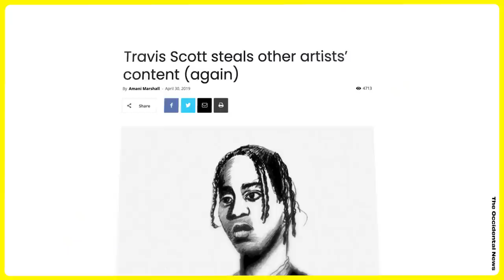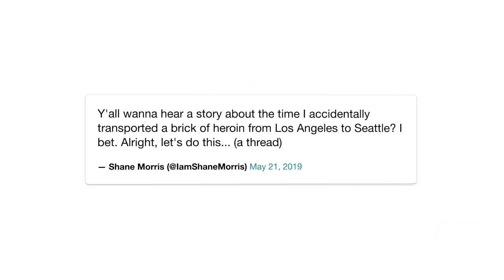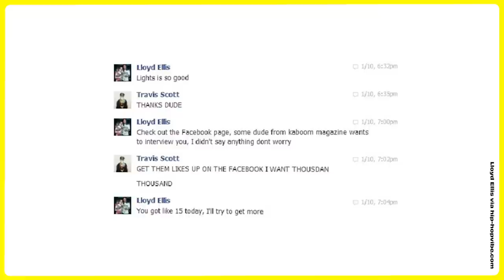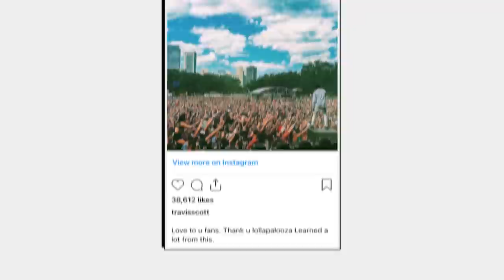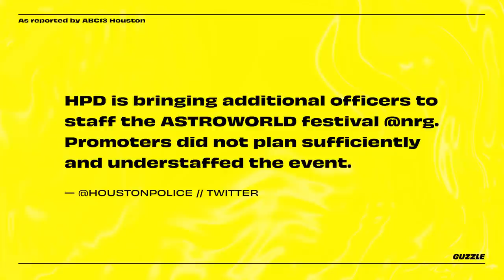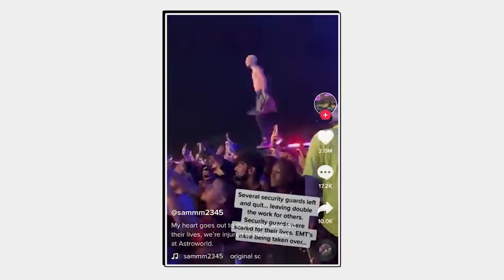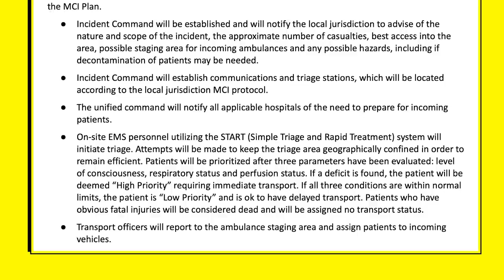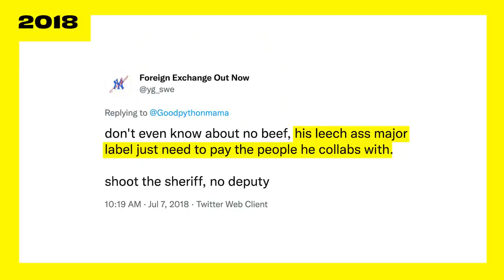Travis Scott: Rage Gone Wrong • Astroworld Documentary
Travis Scott’s Astroworld Festival in 2021 was one of the deadliest concerts in history, but was it a tragic accident or were dangerous red flags missed? If you ask Travis’ “ex-manager” Shane Morris, he’ll tell you he tried to warn everybody years ago. But Shane also has a history of lying online, so are his claims about Travis’ shady past true? This documentary digs deep into Travis’ quick rise to fame, the rage culture at his concerts and the tragedy at Astroworld 2021, investigating how it happened and how it can be prevented in the future.

Chapters
00:03:47 — The early years of Travis Scott
00:08:50 — Travis' "ex-manager" spills the tea
00:17:01 — Shane fools the Internet
00:22:36 — Investigating Shane's claims
00:40:34 — Travis, the king of rage
01:00:59 — "It was like literal hell"
01:22:19 — The aftermath of AstroWorld
01:46:27 — Travis breaks McDonalds

Help those impacted by the Astroworld tragedy.

About Guzzle
Hi! I'm Mary, and this series spills the tea on shady money-makers.

Help me make content for years to come.

Courses
Learn video production + editing from me through fun courses.

Gear
See what gear I use to make videos.

Thumbnail image
Photo of Travis Scott by Pieter Henket via Paper Magazine